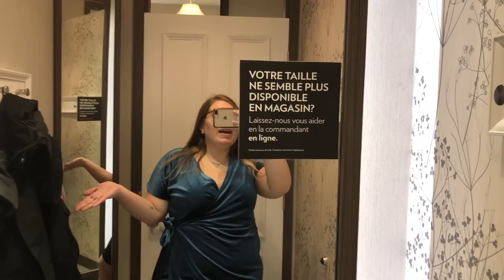VLOGMAS JOUR 17 | Annabelle Arseneau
Je vous aime xxxx